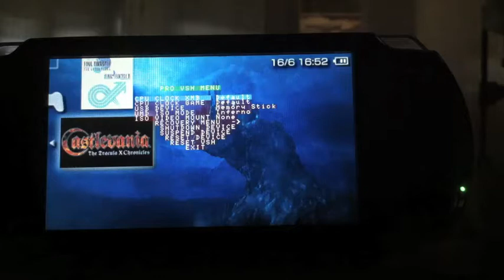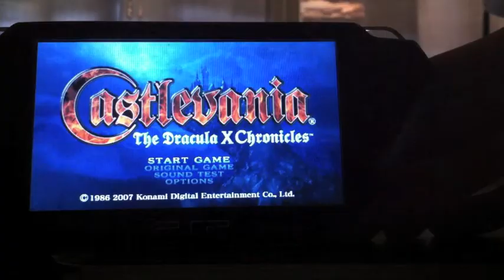CF 6.39 : PRO B7 vs ME-6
Difference between loading time: PRO B7 vs ME-6 (neur0n)
PSP 1000, both: speedup ms access, CPU: default